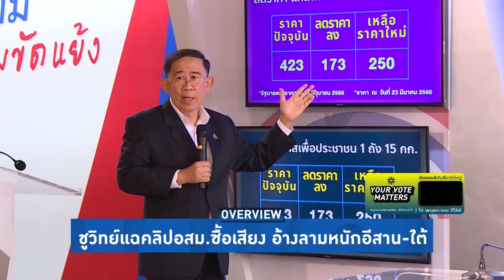Overview-ตู่สั่งห้ามด่าค่าไฟแพง ทวงบุญคุณช่วยไปแสนล้าน โทษผิดที่สงกรานต์-กกต.บุกเยาวราชเจอชูวิทย์ไล่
รายการ Overview ประจำวันที่ 20 เมษายน 2566

ตู่วงแตกถูกสื่อด่าค่าไฟแพง สั่งคนไทยอย่าโวย ช่วยไปแล้วแสนล้าน โทษผิดที่กกต. ซวยไปเยาวราชเจอชูวิทย์ไล่ กินก๊วยเตี๋ยวไม่อิ่มแต่ต้องเผ่น หนีโดนถามจุดยืน